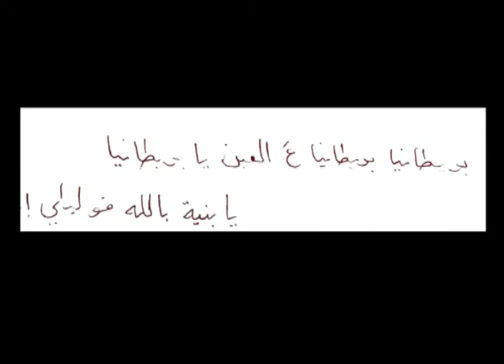The Syrian poet - "Britaniya" - Calais 2015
A Syrian poet, a refugee, recites a "zajal" that he wrote for the journey undertaken by himself and his friends as they travelled across Europe with the intention of reashing Britain. The songs was recorded in Calais, a town massively fortified against the presence of migrants and refugees, where the local mayor Natalie Bouchart enforces of policy of raiding the migrant camps, tearing down their tents, and banning volunteers who try to bring food and sustenance to these victims of circumstance.